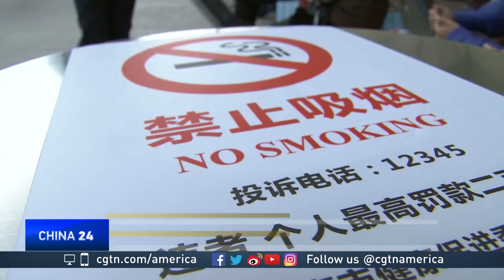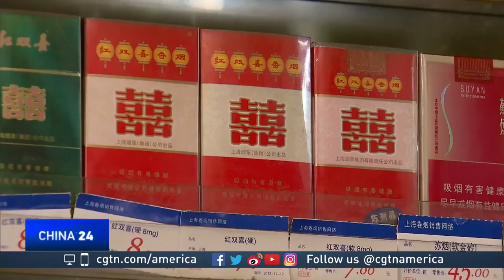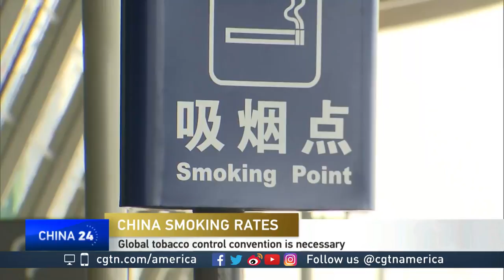Matthew L Myers talks about the smoking and tobacco industry in China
For more on Chinese smoking and tobacco industry in China, CGTN's Elaine Reyes spoke to Matthew L. Myers, president of Campaign for Tobacco-Free Kids.

Follow CGTN America:
Google+: CctvamericaTvnews

»» Watch CGTN ««